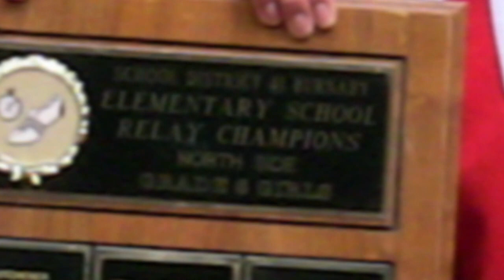KTsang - 2010 Burnaby SD41 Elementary School Track Meet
Kaitlyn Tsang - Grade 6, Ecole Sperling Elementary School Burnaby B.C.
Burnaby SD41 Elementary School Track Meet , May 4th 2010 Swangard Stadium. 1st - 200M, 400M, 4 x 100 relay team. Also 100M - see next video.